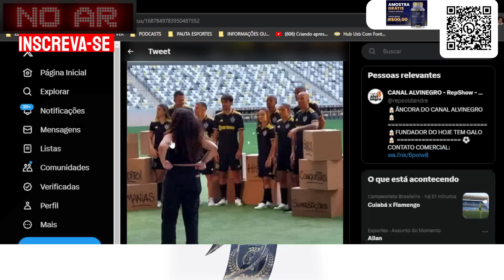💣RAFAEL MENIN E CAETANO TRETA PESADA⭕SALÁRIOS ATRASADOS💨VARGAS SAÍDA✅ALISSON ATLÉTICO GALO NOTÍCIAS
00:00 | ⏱️ INTRODUÇÃO
02:08 | ⚽ OS GOLS DO GALO
07:09 | 🎭 FALAS DE FELIPÃO
09:06 | ✅ ALISSON RENOVAÇÃO
10:00 | ⭕ SALÁRIOS ATRASADOS
12:55 | 💨 VARGAS O ETERNO
14:00 | 😱 CAMISA 3 VAZOU!
15:00 | 💣 BOMBA RAFAEL MENIN E CAETANO GRAVE PROBLEMA?
🔥 Clique no Link Abaixo para Pedir sua Amostra Grátis do Honey Caps! Corre, pois são poucas amostras disponíveis 👇
COMPRE A CAPINHA OFICIAL DO GALO E PERSONALIZE:
✨ CUPOM: GOALVINEGRO
UTILIZE NOSSO CUPOM:
AUTO-TRUCK - 🚘🚘
🚗 Proteja seu carro com a Auto Truck e ganhe uma camisa oficial do Galo!
➡️ Acesse ou leia o QR Code que aparece na tela
🐔 LOJA DO GALO 🖤🤍
🛍️ LOJA DO GALO - PRODUTOS OFICIAS DO ATLÉTICO E SO AQUI!
🖤🤍 CHEGOU A CAMISA 2 NA LOJA DO GALO ACESSA AGORA O LINK ABAIXO ⤵️⤵️
ARENA MRV - 🏟️
BORA INTERNET - 💨🌐
💻🌐💨 BORA - SEU COMPARADOR DE PLANOS DE INTERNET FIBRA
O Bora é o comparador de preços de planos de internet fibra que vai ajudar você a encontrar a melhor opção para navegar como um verdadeiro craque. Bora encontrar a melhor internet para você!

➡️➡️: ☀️ PAULINHO RECORDES!
🎸 IGOR GOMES LIBERTADORES E BRASILEIRÃO
🔥 MUZZI SOBRE CONSELHO
🔊 LEILA SOBRE PEGAR O GALO
⭕ RICA PERRONA ABRE O VERBO NO GALO
🎩 CHAPEU NO CRUCRU? MATHEUS PEREIRA
✅ SOBRE O NAMING RIGHTS GOLPE?
LIVE GALO
LIVE ATLÉTICO